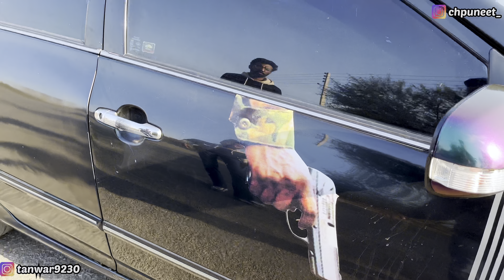Do tyre bade🤔Do tyre Chote😱Ye kesi gaddi h🔥😱/Corolla Black Beast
kisi bhi bhai ko apni gaddi ka review krana ho to merko instagram pr DM kre